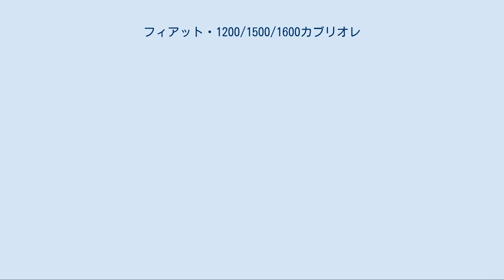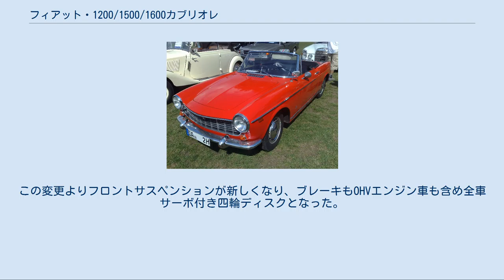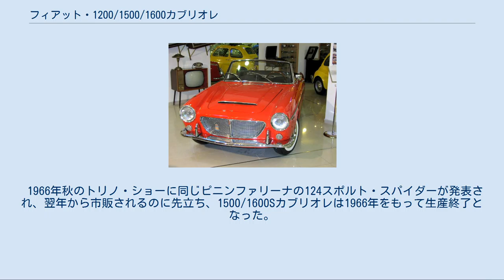フィアット・1200/1500/1600カブリオレ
1200カブリオレ 1500カブリオレ 1600Sカブリオレ・ハードトップ付 フィアット・1200/1500/1600カブリオレはイタリアの自動車メーカー・フィアットが1959年から1966年まで生産した2座席オープンカーである。
 1957年からフィアット・1100をベースに生産されていた自社デザインのアメリカ風スタイルの2座オープンカー・「1100-103TVトランフォルマビーレ」に代えて、同じシャシーにのカロッツェリア・ピニンファリーナが正統派イタリアン・デザインのボディをデザイン・架装して登場した。
バリエーションには1100の上級版として1957年秋に登場した1200グラン・ルーチェの1,221cc 55馬力エンジンと同車の4速ギアボックス(ローギアはノンシンクロ)をクロースレシオ化し・フロアシフトにして搭載した1200カブリオレと、マセラティ兄弟が経営するオスカが1200のエンジンをDOHC化し1,491cc 90馬力とし、タイヤサイズを拡大（1200の14インチから15インチに）、ブレーキを強化(依然四輪ドラムブレーキながら1800用を流用)した1500カブリオレの2種類があった。
 性能は1200（車両重量920kg）で最高速度145km/h、1500（960kg）で最高速度170km/h、0-400m加速20秒前後であった。
小型スポーツカーとして良くまとまったスタイルと軽快な性能が好評で、当時の日本にも総代理店の日本自動車を通じて輸入され、1963年の第1回日本グランプリにも出場するなど、MGAやトライアンフ・TR4などと並んで人気があった。
 1962年には1500のブレーキが1800B同様に四輪ディスクブレーキに進化し、1963年にはツインチョーク・ウェバー気化器を2個に増やし100馬力とした高性能版・1600Sカブリオレが追加された。
 1964年にはベースシャシーが新しい1500のものとなり、従来の1200がOHV1,481cc72馬力・最高速度160km/hの新「1500カブリオレ」に、従来の1500は消滅して1600Sに統合された。
この変更よりフロントサスペンションが新しくなり、ブレーキもOHVエンジン車も含め全車サーボ付き四輪ディスクとなった。
外観上はフロントグリルが車幅一杯に拡大され、1600Sは4灯式ヘッドライトとなった。
 1965年夏には1500/1600Sとも新しいフルシンクロ5速ギアボックスが与えられ、1500のエンジンが75馬力となった。
タイヤも1500が145SR14、1600Sが155SR15のラジアルに改められた。
 1966年秋のトリノ・ショーに同じピニンファリーナの124スポルト・スパイダーが発表され、翌年から市販されるのに先立ち、1500/1600Sカブリオレは1966年をもって生産終了となった。